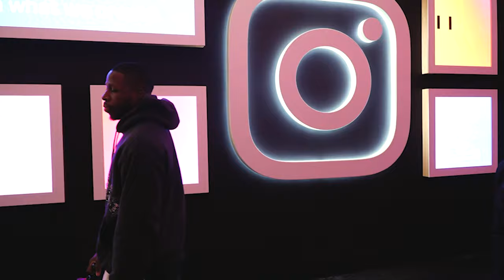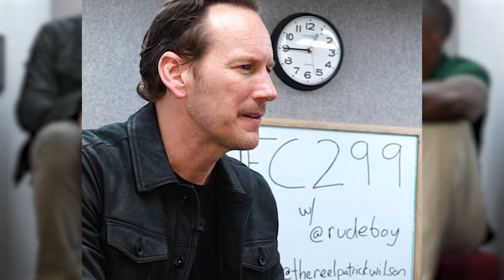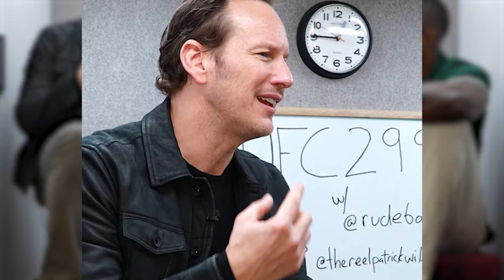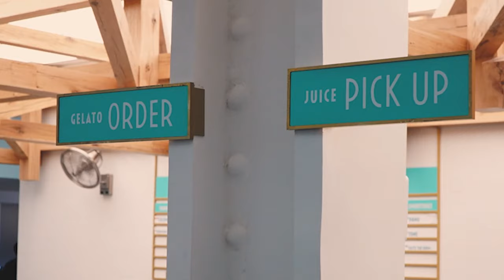I made UFC 299 picks with Patrick Wilson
BTS look at Randy Brown's sit down with movie star/director Patrick Wilson in The Tiny Office to talk UFC and much more